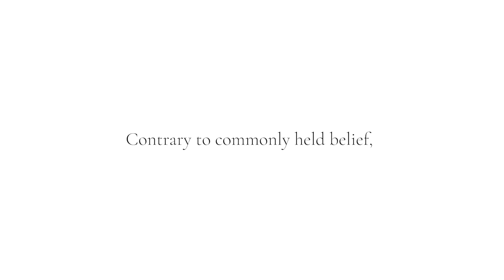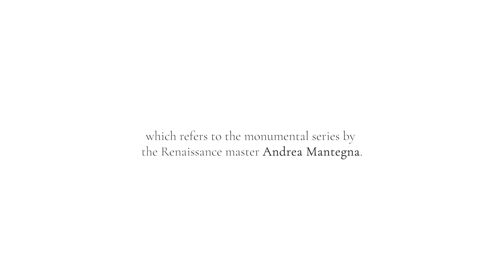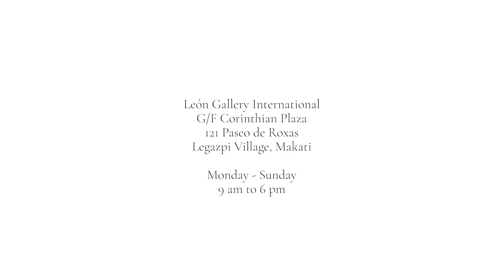EXPLORE THE MAGICAL WORLD OF ZÓBEL IN THE 1970S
Experience the little-known but magical world of Fernando Zóbel : The 1970s.

Let Madrid-based curator Adolfo Cayón guide you through this landmark exhibit featuring some of Zóbel's most enchanting works.

The 70s were years of heightened artistic exploration for Fernando Zóbel, says Adolfo Cayón. During this decade of imaginative abundance, Zóbel would create, uninterruptedly, some of his most important series. Supporting Zóbel's artistic innovations was his advisor, critic, and right-hand man Rafael Pérez Madero.

“Fernando Zóbel: The 1970s (A Homage to Rafael Pérez Madero)” is part of Art Fair Philippines 2022 and will run until April 1 at León Gallery International! Exhibit hours are 9am to 7pm, Mondays to Sundays.